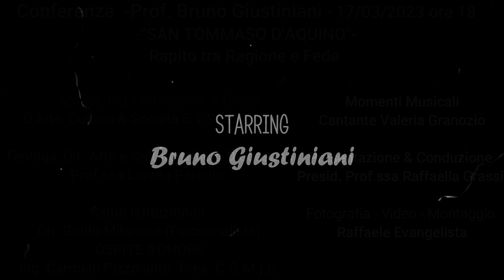Salerno: Conferenza "San Tommaso d'Aquino rapito tra fede e ragione" 17/03/23 n.1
Serata del 17 marzo presso l'Accademia Grassi, scrigno culturale nel cuore della nostra città,  una Conferenza su "San Tommaso d'Aquino rapito tra fede e ragione", che è anche il titolo del mio olio su tela oggi patrimonio della Pontificia Facoltà di Teologia dell'Italia Meridionale.
Dolcissime melodie della cantante Valeria Granozio hanno impreziosito la serata, la cui regia è stata abilmente condotta con numerosi suoi interventi dalla Prof.ssa Raffaella Grassi, presidente dell'Accademia A. Grassi.
Nella mia conferenza ho cercato di condensare il concetto di estetica ed arte di San Tommaso, a cui ho fatto seguire un mio studio dell'Iconografia sul Santo dal XIII secolo ad oggi, per finire la mia relazione sul mio atteggiamento etico nel raffigurare il grande santo considerando che nessuna delle opere raffiguranti le sue fattezze poteva considerarsi corrispondente al vero.
E' seguita, poi, una dotta conferenza della Prof.ssa Lorella Parente. che ha parlato dello sguardo di Tommaso sul mondo e su Dio.
Le conferenze sono state precedute dai saluti istituzionali dell'Onorevole Guido Milanese ed al termine l'Ing. Pizzolante ha svelato ai
 numerosi intervenuti il progetto missionario sul Congo, il cui argomento sarà ripreso, in altra sede, domenica 26 alla presenza del nostro Arcivescovo
Andrea Bellandi.